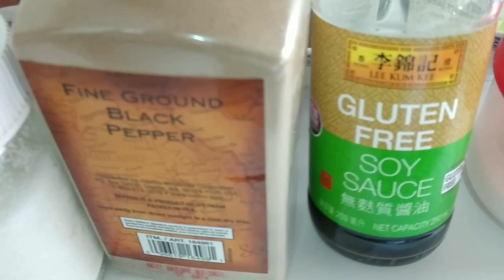STIR FRY ZUCCHINI/COURGETTE WITH SHRIMP AND OYSTER SAUCE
INGREDIENTS : 1 ZUCCHINI, TOMATO, ONION. SHRIMP
SEASONING : OYSTER SAUCE, DARK SOY SAUCE,SALT,OLIVE OIL,SUGAR, GROUND BLACK PEPPER, ONION, GINGER,
PROCEDURE : WASH THE ZUCCHINI TOMATO AND CUT STIR FRY THE ONION,  ZUCCHINI ADD SALT COOK FOR 15MINUTES THEN ADD TOMATO COOK FOR 5MINUTES MIX WELL ADD SEASONING AND TASTE.@aprilzenadventure

MY SIMPLE DISH
MY OWN RECIPE
OFW LIFE IN HONGKONG